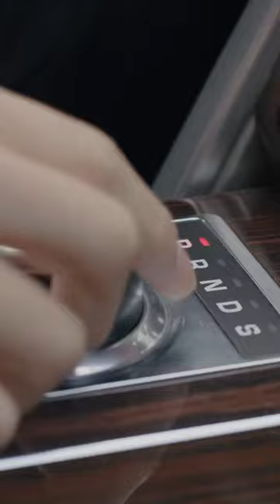极限停车，惊呆众人！飞驰人生热爱篇